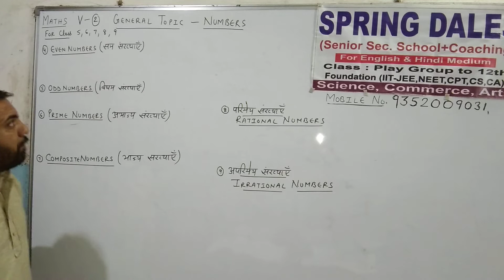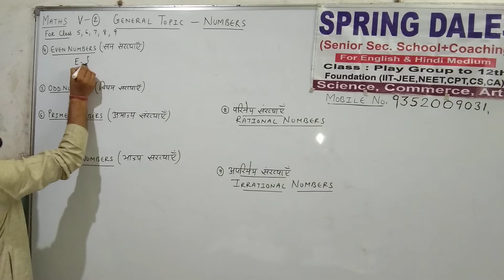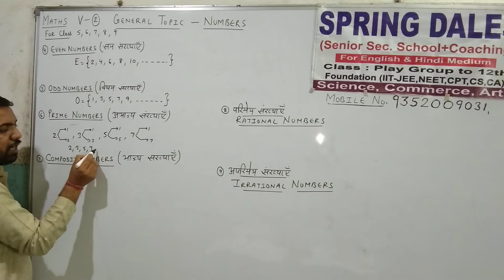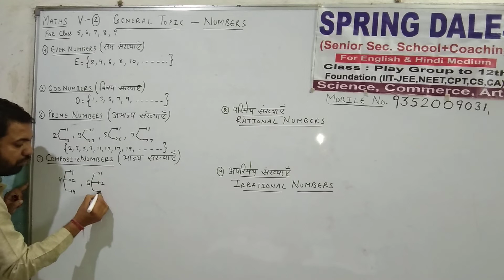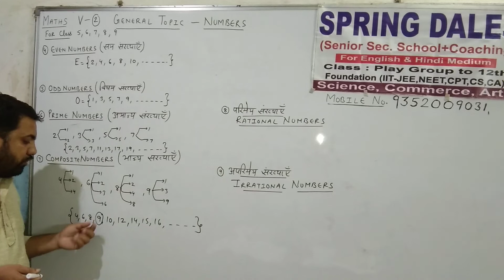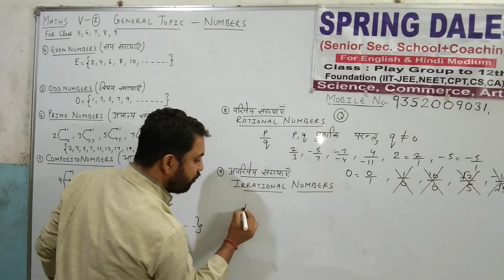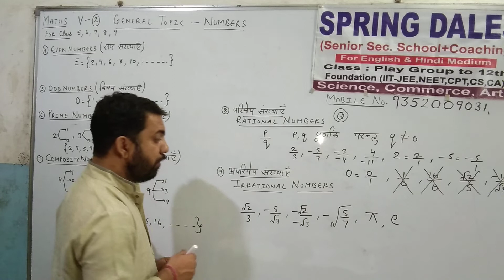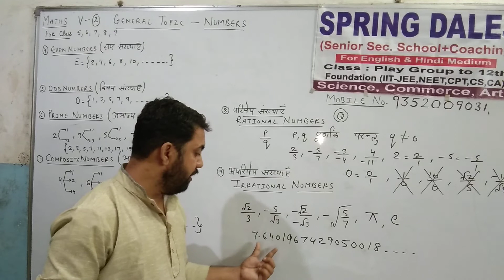Class-9(hindi & english medium) chapter-1(number system)v-2